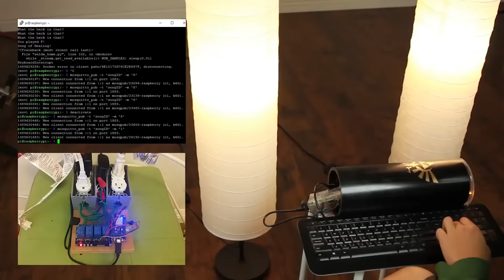Resuminho - Novo Jogo Pokémon, PC Bombando, Zelda Voando e muito Mais!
Snap: tvgameover

Super Apoiadores: David Salomão Oliveira, Robson, Ivo Ferreira Villa, Danilo Coelho Souza, Thiago Fernando Vicentin Bertotti, Pablo Guimarães, Léhi Milléo(Euro do Caminhão),  Vinícius Siqueira Santos, Herbert Novak Andrade,  Rodrigo Mendes Borges,  Plinio Sheijin Arashiro, Richard Souza, Hassan Mohallem, João Thomáz Lodde de Castro Borges, Pedro Antonio Fabre, Henrique Coelho, Julio Oliveira, Vinicius Silva Cordeiro, Heberth Sérgio, Jean Carlos de Oliveira, Rejane Pereira, Jonathan Cordeiro dos Santos, Daniel de Jesus Antunes Martins Ramos, Pedro Celso Maciel e Silva, Wallace L Silva, Wallace Correa Chinelate, Robson Luan, Bruno Dias, Victor de Lima Rodrigues, Antônio Ferreira, Rafael Barros Pinheiro, Bruno H, Emine Assis, Lucas Minero, Fábio Mathias.